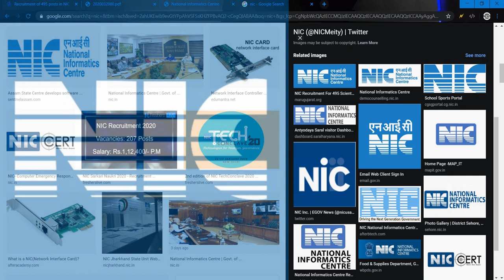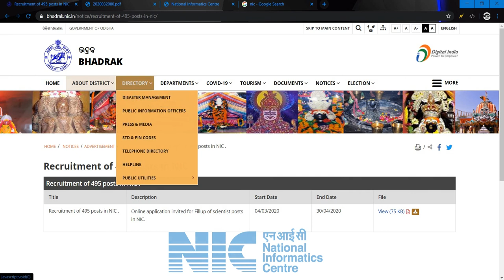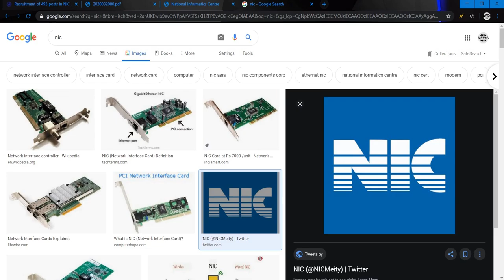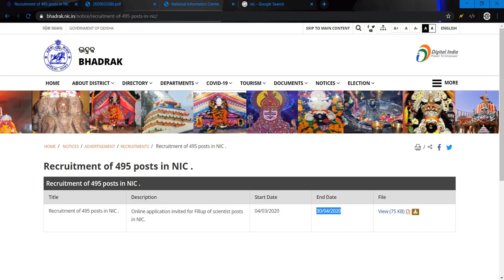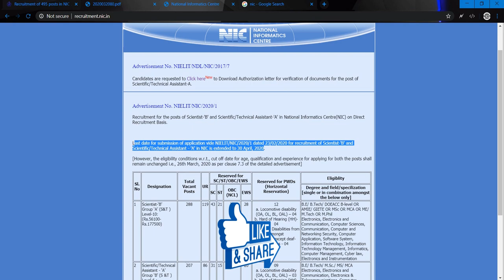# N.I.C JOB 2020 | NATIONAL INFORMATICS CENTER RECRUITMENT 2020 | GOVERNMENT JOB 2020 | 495 VACANCY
Hello buddy this is information about job in N.I.C ( National Informatics Center ) Which is purely central government of India. if you guys qualified then just watch complete video and you will get full information about this recruitment .

nielit.gov.in
 meity.gov.in
 recruitment.nic.in
 ccdisabilities.nic.in

Start Date:-04/03/2020

End Date:-30/04/2020

Buy Best and Powerful Domain & Hosting
For your Business and personal

This is all about information and you request before proceed must read the notification completely and carefully.